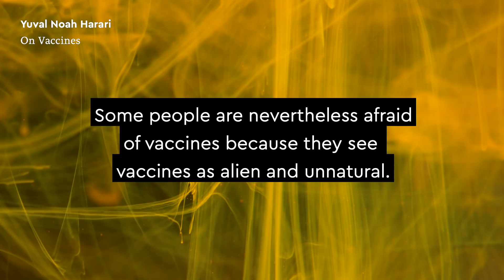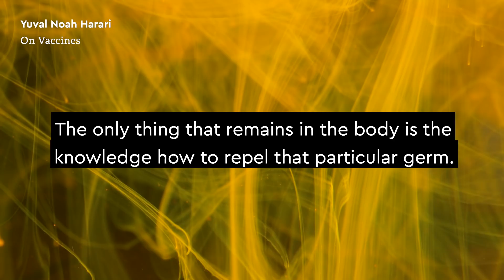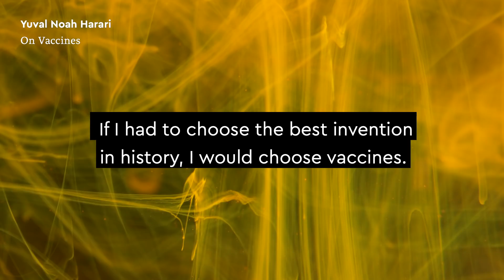The Best Invention in History: Yuval Noah Harari on Vaccinations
Listen to Prof. Yuval Noah Harari explain why he thinks vaccines are the best invention in history.